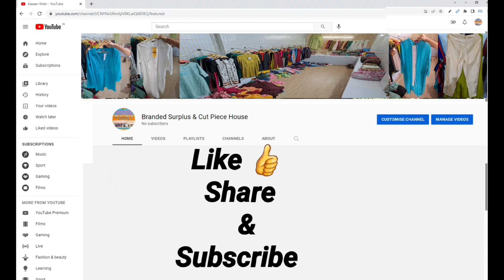Cotton Capsule Cutpiece Foil Print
''Branded Surplus & Cut Piece House''
हमारे यहाँ कटपीस 190 रूपये  किलो से शुरू होता है, और ब्रांडेड सरप्लस रेडीमेड गारमेन्ट्स 70% से 85% तक की छूट पर मिल जाते है, हम पुरे भारत में होम डिलीवरी भी करते है, आप घर बैठे वीडियो कॉल या व्हाट्सएप्प भी खरीदारी कर सकते है,
Add=Plot No. 35-36 Dabki Junardar Road, Paras Vihar Colony Saharanpur UP 247001
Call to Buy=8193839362